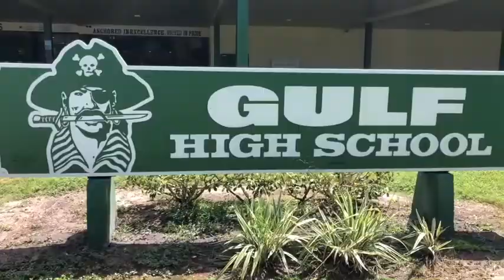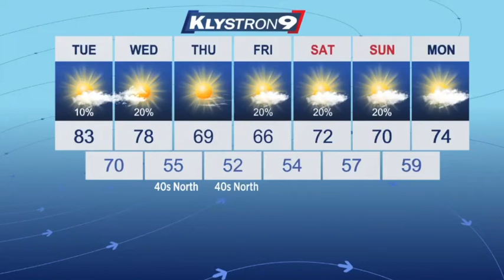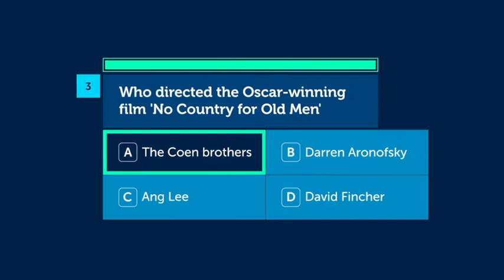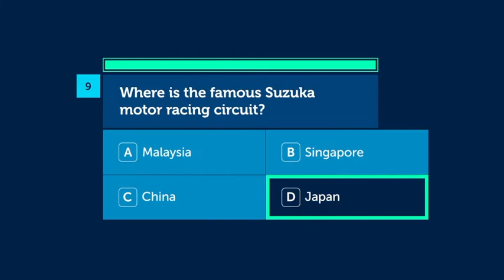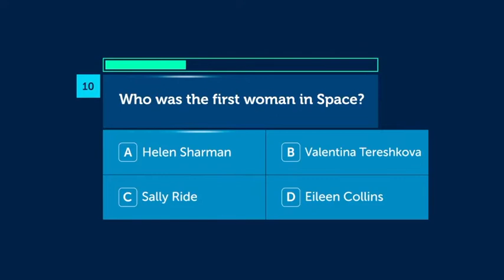Gulf High Daily News 11_16_22